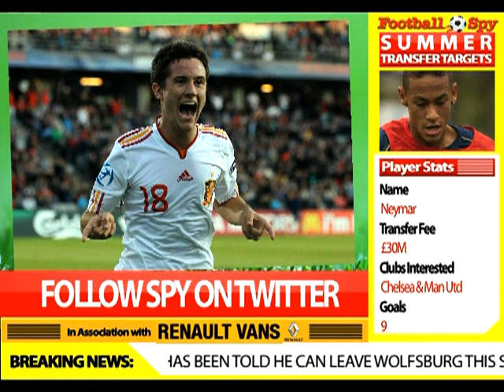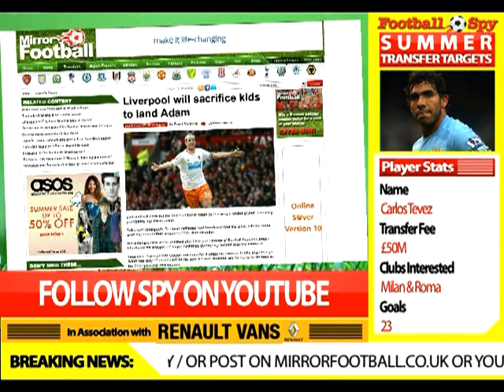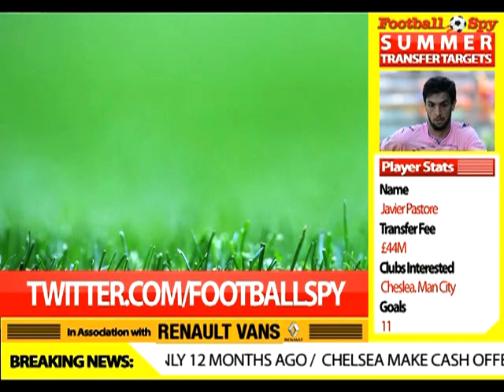Football Spy - The Daily Video Transfer Show - 28th June 2011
Join Darren Lewis for the latest on moves involving Neymar, Cesc Fabregas, Charlie Adam, Falcao, Thiago Alcantara, Stefan Savic, Romelu Lukaku, Souleymane Coulibaly and Brazilian Superkid Casimiro in today's Football Spy video